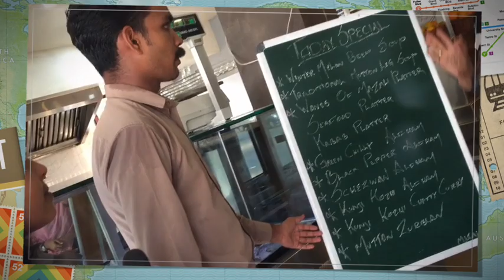ഉഗ്രൻ രുചിക്കൂട്ട്‌ , അതും പെരിന്തൽമണ്ണയിൽ Food Court കാണാം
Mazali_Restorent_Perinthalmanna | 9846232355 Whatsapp